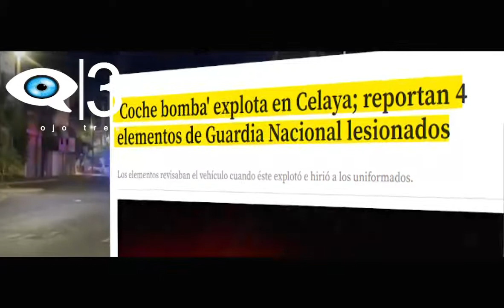Mercenarios colombianos opera en Guanajuato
La delincuencia endémica del estado se fortalece y recrudece sus tácticas integrando alianzas y elementos foráneos a sus ataques.